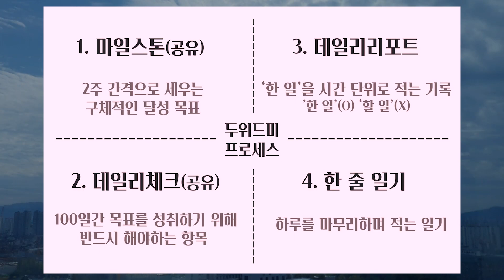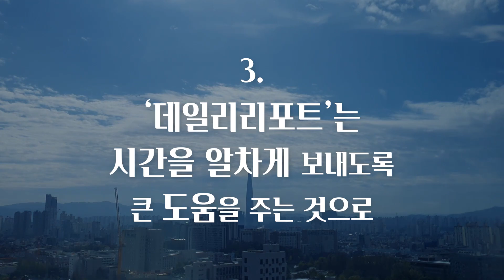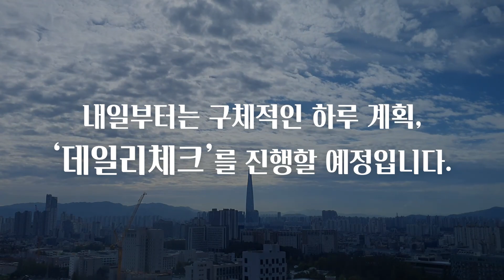두위드미 프로젝트 1기 START! [두위드미 프로세스 네 가지 : 마일스톤 / 데일리체크 / 데일리리포트 / 한 줄 일기]